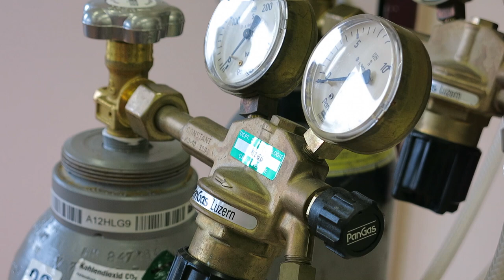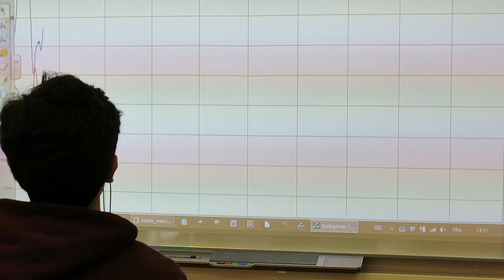21ème festival vidéo: "Se méfier des eaux dormantes"